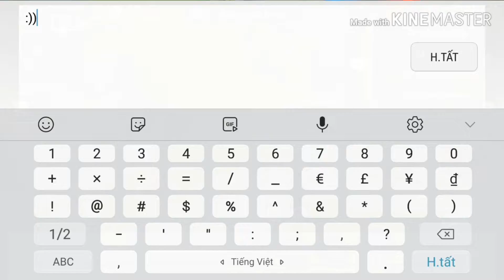Liên Quân Mobile:Làm sao để Vân Ca thể hiện ?